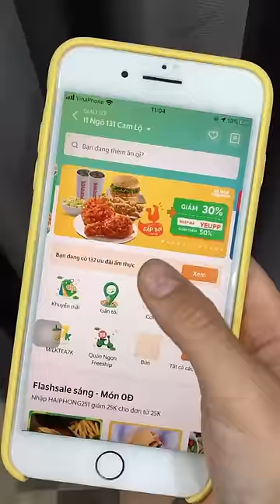Thử Thách Một Ngày Ăn Theo Thằng Cháu | Pít Ham Ăn